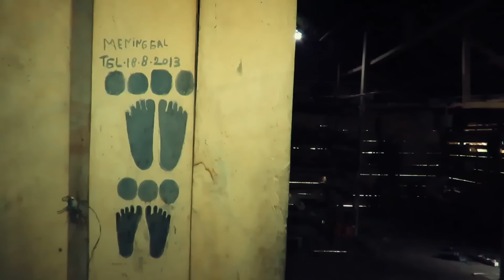PRVI KONTAKT SA PLEMENOM MENTAVAJ | Putopis Indonezija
Divlja Sumatra. Ostrvo izuzetne lepote i dom plemena Mentavaj. U potrazi za odgovorima Andrej se našao duboko u džungli na dalekom ostrvu Siberut unutar indijskog okeana daleko od civilizacije gde je živeo sa plemenom Mentavaj upoznajući njihovu kulturu, običaje i način života koji retko gde još može da se vidi na svetu.

Opis serijala:
Kroz objektiv kamere avanturista i pustolov Andrej Maričić istražuje najzabačenije delove planete, stiče nove prijatelje i upoznaje ih živeći sa njima. Traga za retkim biljnim i životinjskim vrstama, posećuje predele od kojih zastaje dah, ali i one opasne i manje privlačne u koje retko ko zalazi. U stalnoj potrazi za odgovorima, Andrej vas vodi kroz njegov svet, svet BEZ GRANICA.

🎞️ Video produkcija: ESCAPEproduction
🎬 Režija: Andrej Maričić
📄 Scenario: Andrej Maričić
🎥 Kamera: Andrej Maričić
💻 Montaža: Andrej Maričić
🗣️ Narator: Andrej Maričić
🎞️ Producent: ESCAPEproduction, United Media

©️ Andrej Maričić "Pustolovine bez granica" od 2015. Sva prava zadržana.

🟡 O meni:
Pustolov u potrazi za neistraženim tajnama planete Zemlje.

Moje ime je Andrej Maričić, nekadašnji sam pobednik Survivor Srbija. Snimam video zapise o putovanjima po svetu od 2015. Cilj mi je da vas kroz autorsku TV emisiju „Bez granica sa Andrejem“ koja se emituje na televiziji N1, upoznam sa svakom državom na planeti Zemlji i da vas inspirišem da krenete u svoju avanturu.

U mojim epizodama možete pronaći jedinstvene priče širom sveta o raznim plemenima, kulturama, ljudima, običajima, tradicijama, divljini, realnom životu i mnoge druge zanimljivosti, koje će vas siguran sam ponekad ostaviti bez teksta.

Srećne avanture!

Zabranjeno korišćenje video sadržaja u bilo koje svrhe.
📺 Sve trejlere mojih epizoda i ostale informacije možete pronaći na zvaničnom sajtu televizije N1

🚫 Ovaj video podleže autorskim pravima u vlasništvu Andreja Maričića ESCAPEproduction. Svako umnožavanje ili ponovno objavljivanje celog ili dela ovog video snimka je izričito zabranjeno, osim ako Andrej Maričić nije izričito dao svoju prethodnu pismenu saglasnost. Sva ostala prava zadržana.